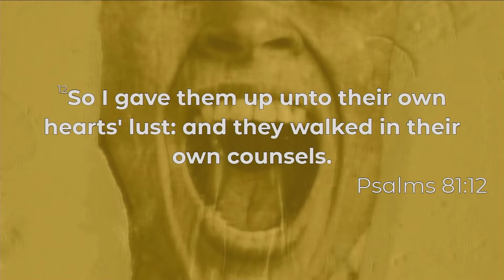SUNDAY RECAP: “Resurrection of The Bigmouth Blessing!” | Bishop Roderick L. Hennings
3.

UPCOMING EVENTS: 📆
🙏🏾 Celebration Service: “First Sunday” (May 1)
🌷 Celebration Service: “Mother’s Day” (May 8)
🥳 Lady Hennings Birthday Weekend! (May 13 - 15)
• “Sneaker Ball” (May 13)
• Zumba (May 14)
• Celebration Service (May 15)

💻 Virtual New Members Class (May 28)
💗 “Sister To Sister” (June 3)
📦 "The Biggest Garage Sale" (June 4)
🍦 “Pre-Father’s Day Ice Cream Fundae” (June 12)
🍰 “Home Made Desserts & vegan Treats” (July 10)
🎷 “Jazz Under The Stars” (July 16)
🤠 “Zion Dominion Hoedown” (Aug 27)

RECURRING EVENTS: 📆
Join us for ☀️ “6AM VIRTUAL PRAYER” every first Sunday @ 6AM EST and “ZDGM V-CHURCH" EVERY SUNDAY @ 9:30AM EST & 1PM EST! Tune-In 📺 Every Wednesday for 🙏🏾 “Noonday Prayer” @ 12 Noon EST w/ Pastor Keith D. Scott Sr. (on Facebook) and “W.O.W! Word on Wednesday” @ 6:30PM EST w/ Bishop Hennings STREAMING LIVE on FB, YouTube and ziondominion.org

Zion Dominion Global Ministries
One Church, Multiple Locations
Bishop Roderick L. Hennings, Sr. Pastor

Zion Dominion Global Ministries - changing lives in an unchanging world. We are a relevant and innovative church where every person can expect to be delivered, developed, and deployed for global ministries through the gospel of Jesus Christ.